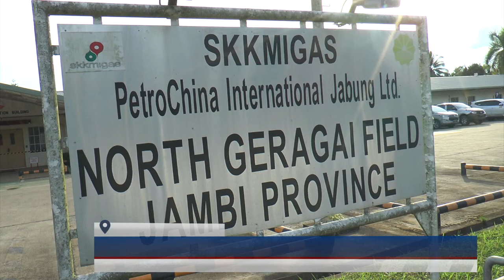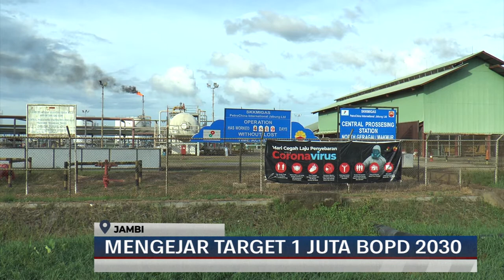(03/12/2021) MENGEJAR TARGET 1 JUTA BOPD 2030